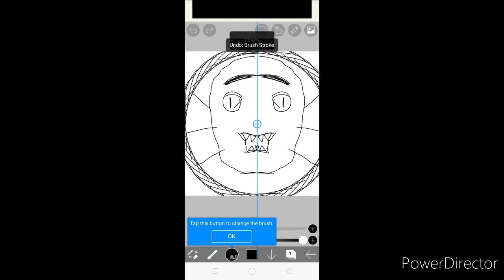Lion Design (Symmetry System Used)